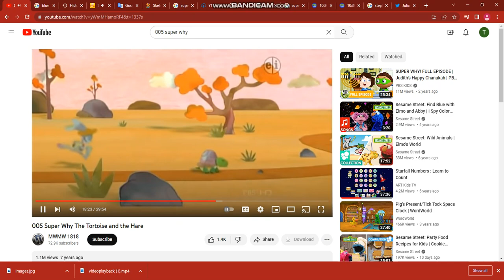Special Video 5